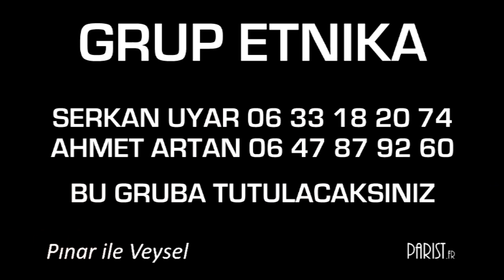Parist.fr ve Grup Etnika - Isparta Dugunu - Pinar ile Veysel Fransa Macon 06 03 75 49 62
Parist.fr ve Grup Etnika'dan yine muhtesem bir dugun
Parist.fr Photo Video Adem Dogan 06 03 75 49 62